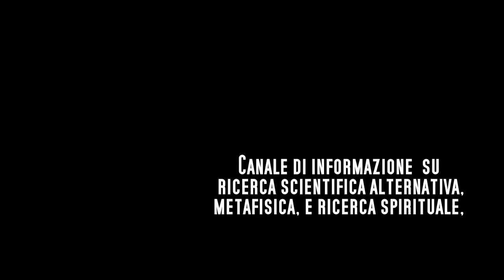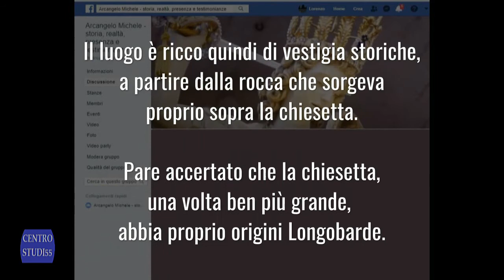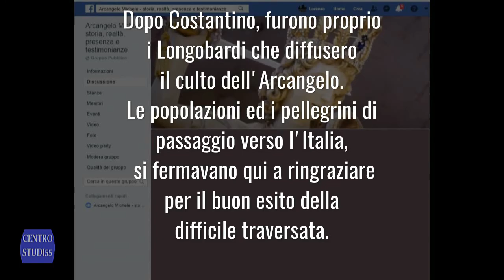Arcangelo Michele a guardia dell'Adige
Michele Arcangelo .. La bellezza della natura, e il fascino della storia, in uno dei luoghi più segnati dal passaggio degli eserciti e dei popoli.